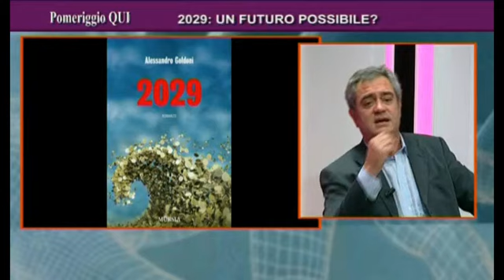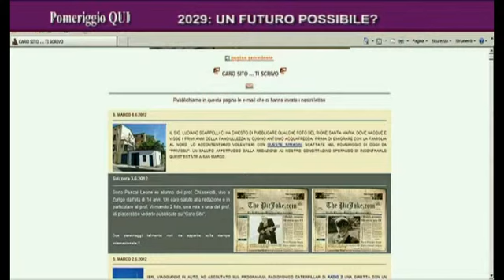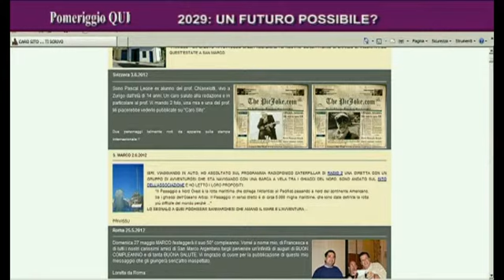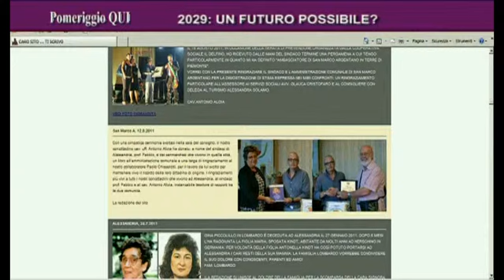Alessandro Goldoni e Fabrizio Carollo ospiti a Pomeriggio Qui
Lo scrittore e giornalista Alessandro Goldoni ospite del programma Pomeriggio Qui, condotto da Maria Cristina Martinelli, presenta il suo libro "2029" edito da Mursia.
Presente anche lo scrittore Fabrizio Carollo, in veste di lettore e recensore del libro.